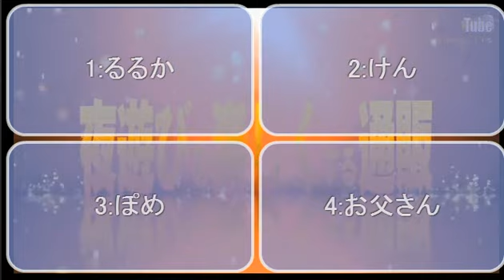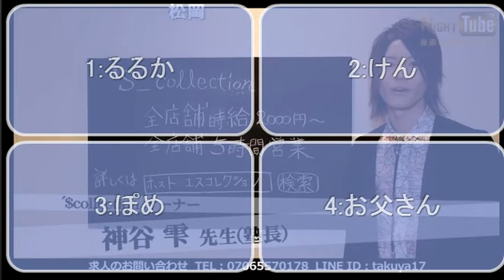汚れのスタッフ募集中！うちの◯◯になりませんか？？※ボリュームは控えめに！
新番組 !!【Luminositeのお試しかっ!】(14/2/25)
《内容》
アンケートで誰がどうなるのか！！
お試しかー！！！！

《出演》
心美 縷々香、志紫剣、ポメ、黒沢さん

【Luminositeのお試しかっ!】

歌舞伎町にて一際輝きを放つLuminosite
『Luminosite』
誰もがため息を漏らす完成された豪華内装に鮮麗されたスタッフ達
心美 縷々香、雨滝一葉、志紫 剣の1時間レギュラー!!
Luminositeのお試しかっ!３人がおりなす化学反応を目撃するのはアナタだ!!

※ボリュームは控えめで！！

address：東京都新宿区歌舞伎町1-11-5　長谷川ビル１F